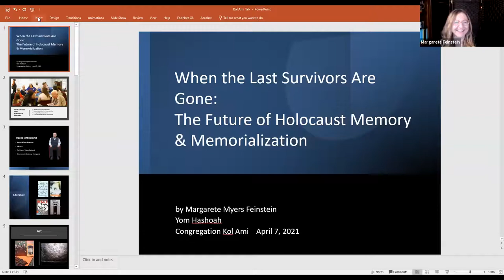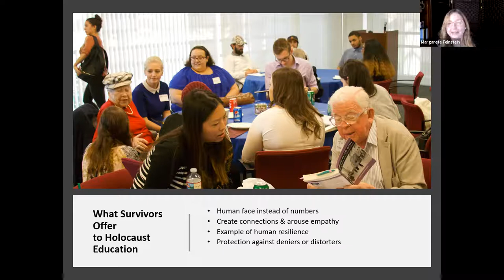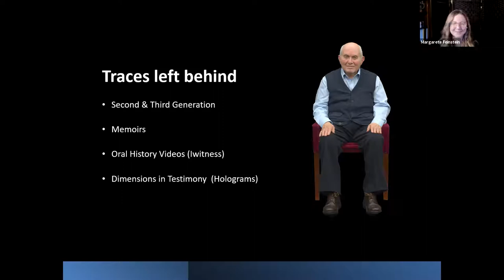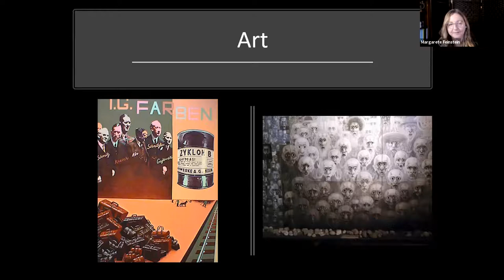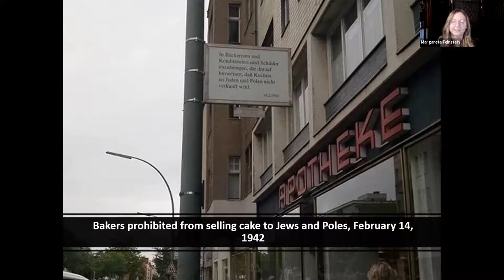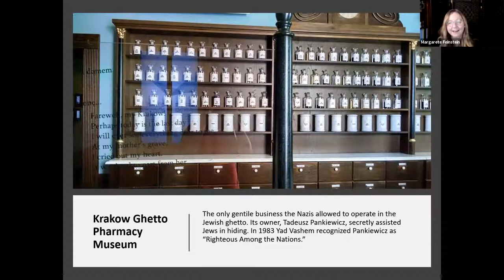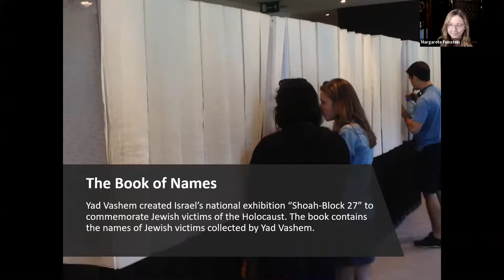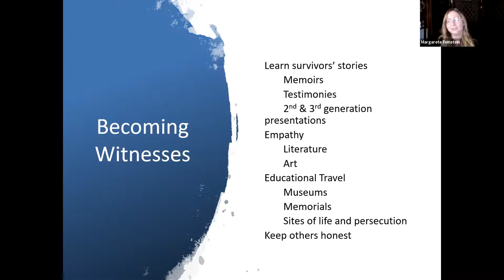Yom HaShoa | When the Last Survivors Are Gone: The Future of Holocaust Memory & Memorialization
Margarete Myers Feinstein, Clinical Assistant Professor in Jewish Studies at Loyola Marymount University, will give a talk for Israel's Holocaust Memorial Day-- Yom HaShoah.

Congregation Kol Ami is a progressive, Reform congregation rooted in a rich Jewish tradition, with commitment to social justice, Israel and diversity that guides us in the present and transforms our future. Join us in West Hollywood, CA.